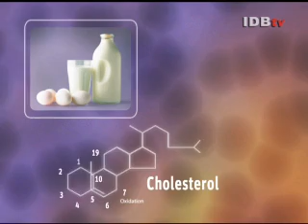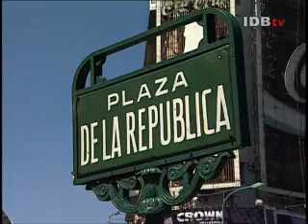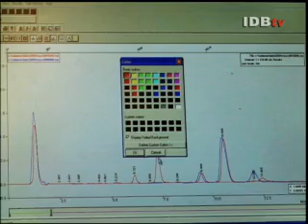Argentina´s Innovation Boom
A new wave of scientists become strong competitors in cutting-edge technology markets Lino Barañao Germán Valcarcel Delta Biotech